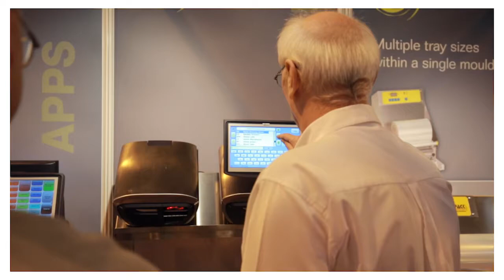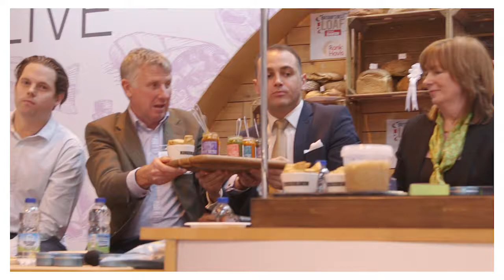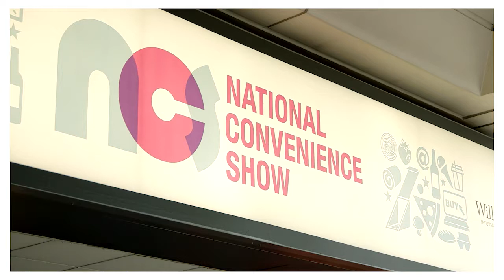Farm Shop & Deli Show 2017 - Overview video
From 16 - 18 April 2018, Farm Shop & Deli Show will return to Birmingham's NEC.

Farm Shop & Deli Show brings together over 200 speciality suppliers for you to meet, and exciting new products to touch and taste.